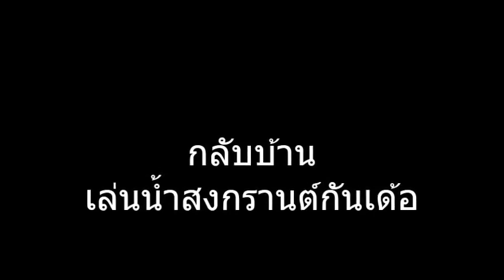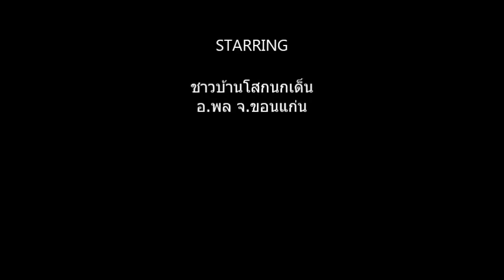เมือบ้านเล่นน้ำสงกรานต์เด้อ